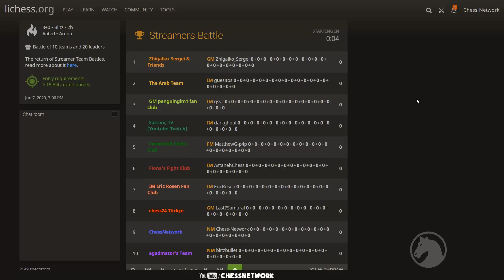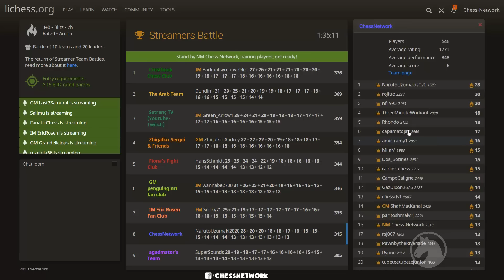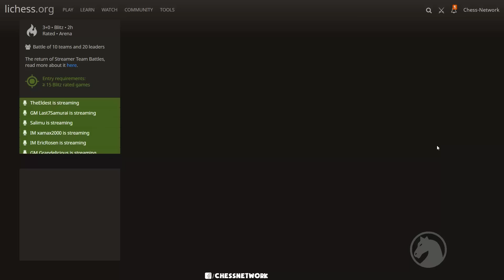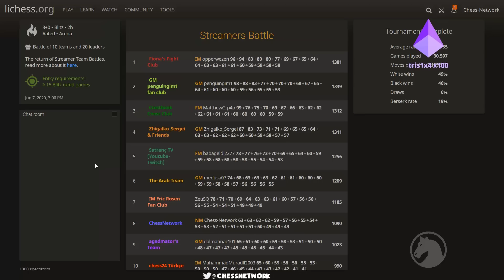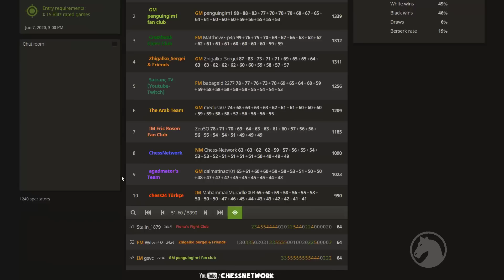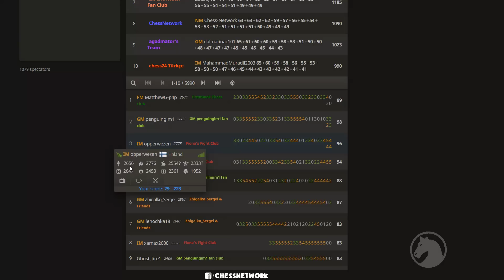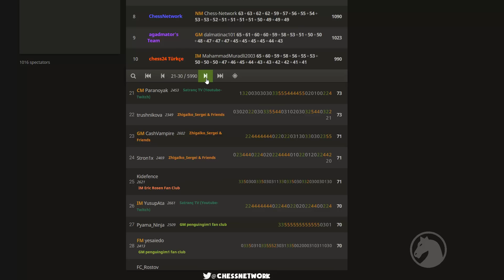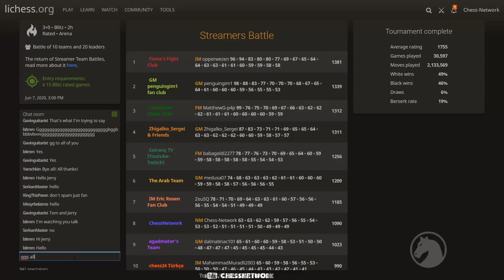Streamers Team [ChessNetwork] Battle | Tournament #32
This is the 4th Streamers Battle that was held on lichess.org on June 7th, 2020. 10 teams competed in this 2-hour event of 3|0 blitz. Team ChessNetwork was the team I competed for, naturally, along with 633 teammates. Members of the same team do not get paired against each other. The sum of the top 20 performers' scores equals the final team total for this event. In my mind if you compete for a team, you are a help to a team. Even if you are outside of the top 20 for team ChessNetwork, you are pushing other members to score higher. Moreover, defeating or even losing a hard fought battle to other competitors helps keep the scores of other teams less. Many thanks to all competitors of the Streamers Battle, June 2020, especially those who played for team ChessNetwork. :)